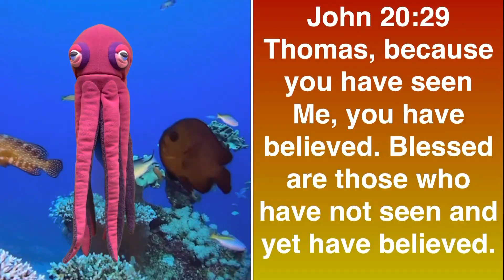Dealing With Doubt - John 20:24-29 (short version)